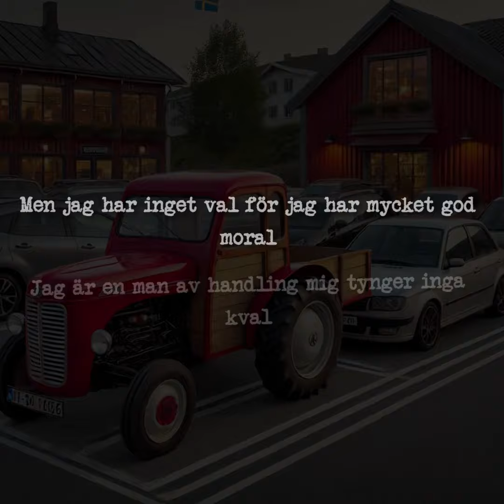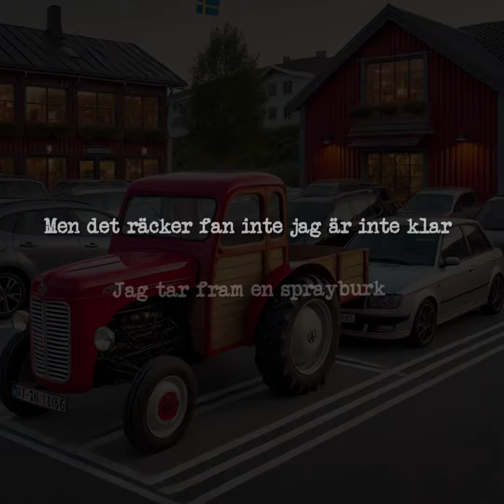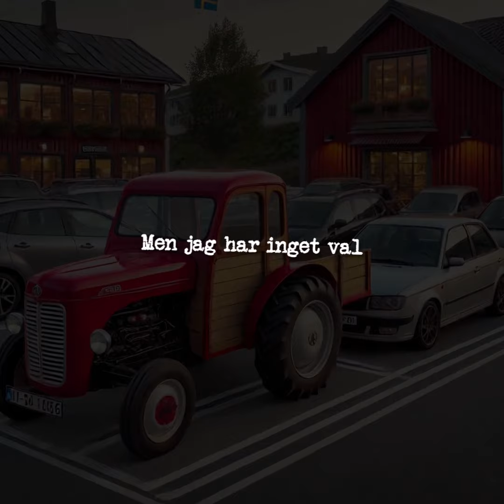Dags å repa - (den bra versionen, punk) - Demo #21